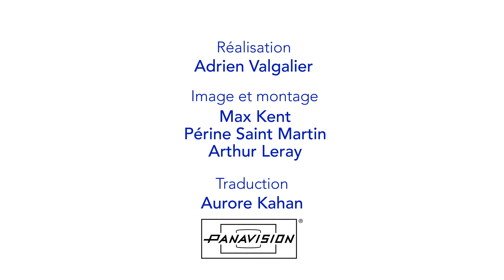Interview | July Jung, director of DA-EUM-SO-HEE (NEXT SOHEE)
July Jung, director of/réalisatrice de DA-EUM-SO-HEE (NEXT SOHEE)
61st Semaine de la Critique